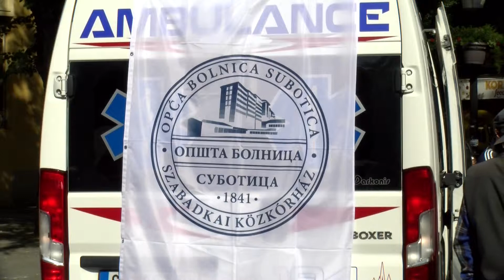Klinika na otvorenom u centru grada